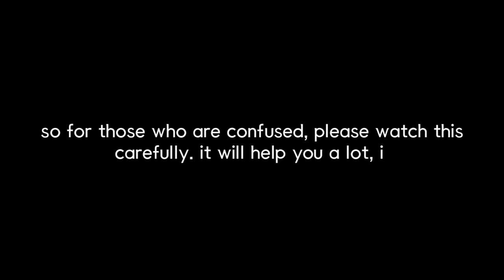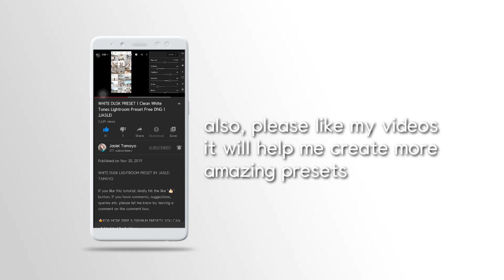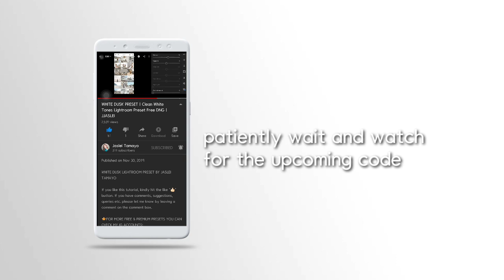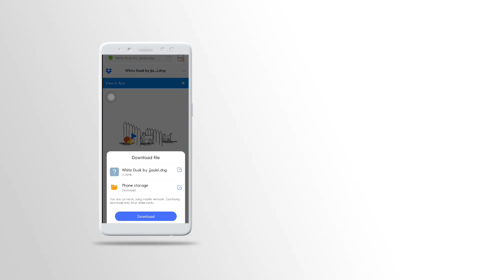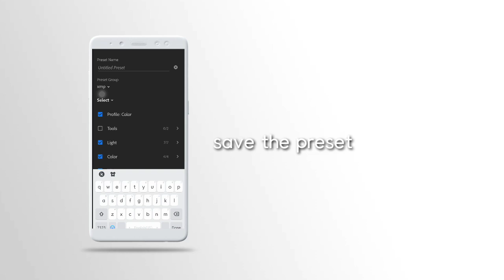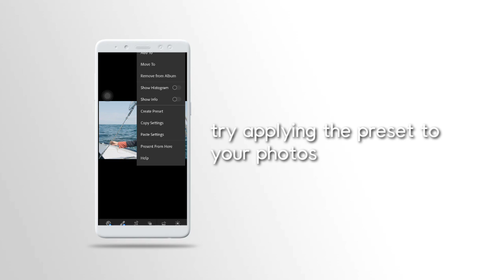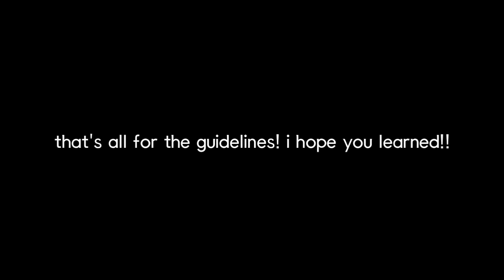HOW TO DOWNLOAD AND IMPORT PRESETS TO LIGHTROOM | Tutorial On How To Get DNG FREE | Jaslei Tamayo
HOW TO DOWNLOAD AND IMPORT PRESETS TO LIGHTROOM (ANDROID) BY JASLEI TAMAYO

🍁NOTICE
Do not sell, share, tweak or redistribute my preset as your own. Kindly show your gratitude by not spreading it without my consent. Thank you!